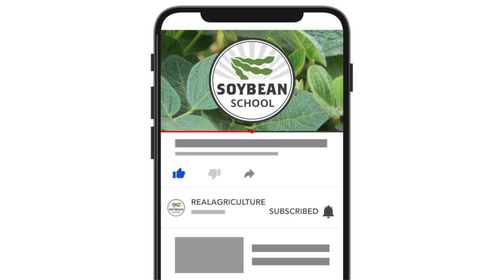Soybean School: Could higher seeding rates salvage poor plant stands?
Strong plant stands can set a soybean crop up for big yields. But difficult spring conditions can leave soybean seedlings fighting to emerge and unable to contribute to the population levels needed to reach yield expectations.

In Ontario, typically one to four per cent of the soybean acres fail to establish adequate plant stands and need to be replanted. Ontario Ministry of Agriculture, Food and Rural Affairs soybean specialist Horst Bohner says that number will be on the high side of the range for 2023 — as much as 150,00 acres — after a tough spring produced many sparse soybean fields.

On this episode of the RealAgriculture Soybean School, Bohner looks at the challenging spring conditions and what steps could be taken to help growers get acceptable plant stands without replanting.

At the top of Bohner's list of solutions is higher seeding rates. He notes that the current recommended provincial seeding rate is 165,000 seeds planted in 15-inch rows, using a planter (177,000 with a drill).

Bohner is working on the third year of new seeding rate research to update seeding rate recommendations. In the video, he compares the performance of three seeding rates: 90,000, 160,000 and 230,00. At these rates, in the trials, short, adapted and long-season varieties are planted in three planting windows — April, May and June.